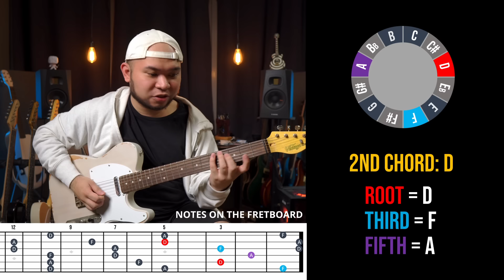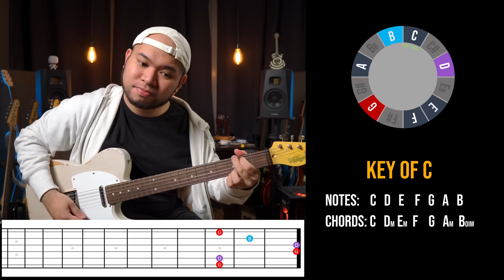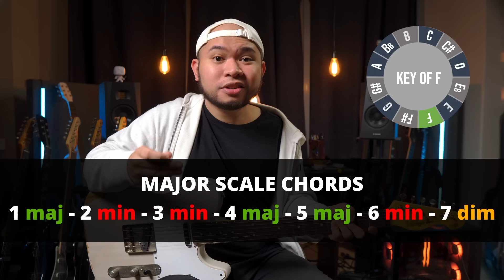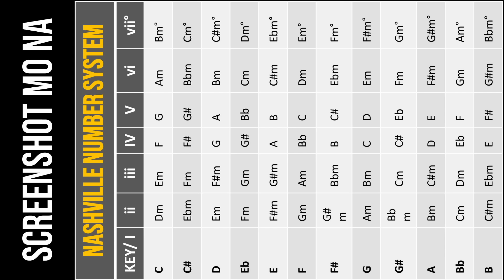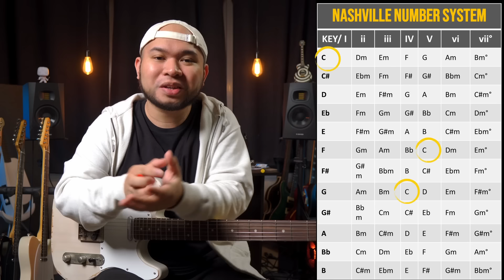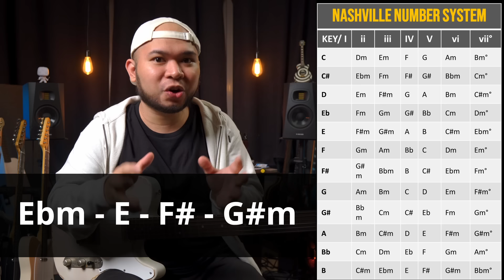Which chords FIT the SCALE / KEY? | Major Scale Part II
Welcome sa pinakahihintay na Part 2 ng Major Scale: Explained!

Ngayon naman pag-uusapan natin kung ang Chords ba ay sumusunod din sa Scale?
Papaano hinahanap ang Key ng Chords? Or thereby, key ng isang kanta?

Masayang usapan ito. :D